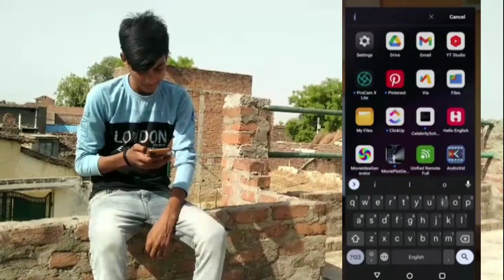chhoti Bacchi ho kya funny / Costomer care funny calls / costomer core comedy / costomer care call